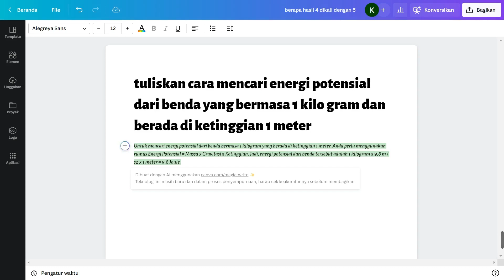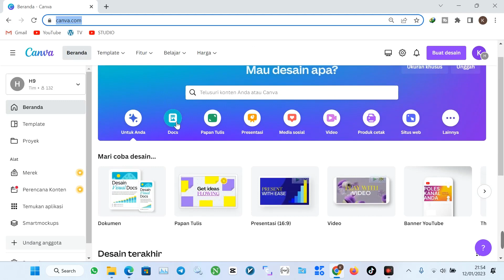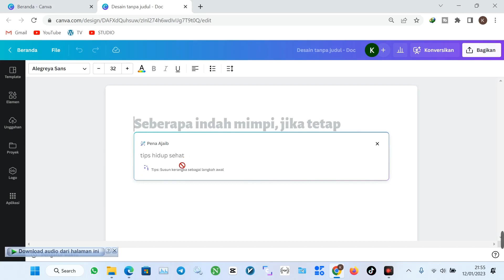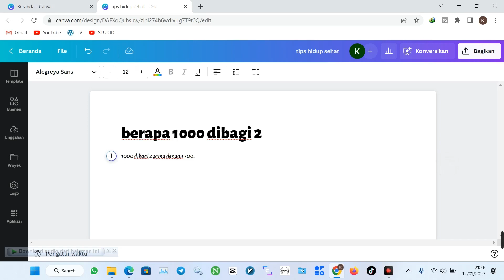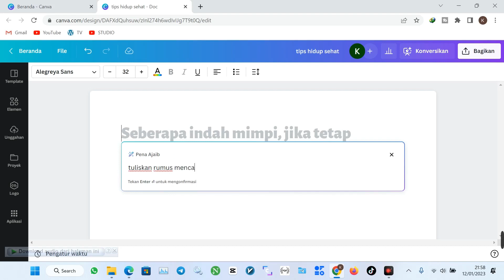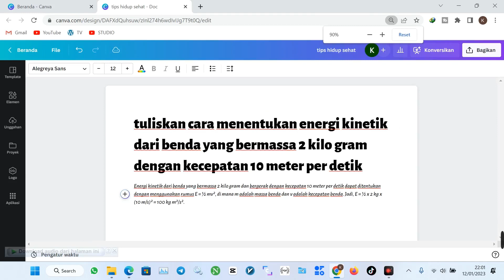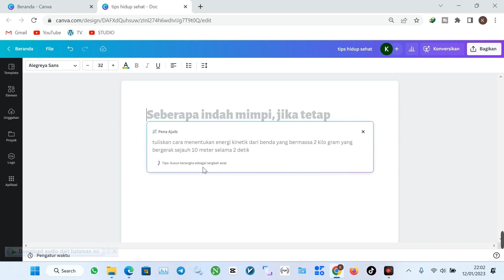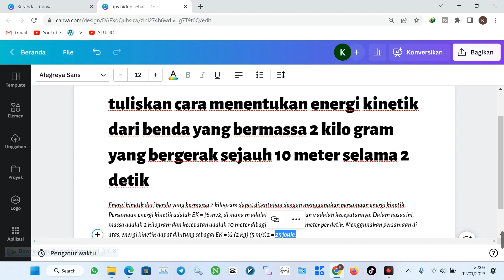Website dan Aplikasi Menyelesaikan Soal Cerita Fisika, Matematika, Kimia SMA, SMP, SD dan Kuliah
Website dan Aplikasi Menyelesaikan Soal Cerita Fisika, Matematika, Kimia SMA, SMP, SD dan Kuliah dengan sekali enter

aplikasi jawab soal,
aplikasi jawab soal matematika,
aplikasi jawab soal dapat uang,
aplikasi jawab soal kimia,
aplikasi jawab soal akuntansi,
aplikasi jawab soal bahasa inggris,
aplikasi jawab soal fisika,
aplikasi jawab soal matematika dapat uang,
aplikasi jawab soal anak sd dapat uang,
aplikasi jawab soal bahasa indonesia,
aplikasi jawab soal matematika gratis,
aplikasi jawab soal ujian,
aplikasi penjawab soal agama islam,
aplikasi penghasil uang jawab soal anak sd,
aplikasi penjawab soal bahasa arab,
aplikasi menjawab soal bahasa inggris,
aplikasi penjawab soal biologi,
aplikasi buat jawab soal matematika,
aplikasi yang bisa jawab soal matematika,
aplikasi yang bisa jawab semua soal,
aplikasi penjawab soal cerita matematika,
aplikasi jawab soal dengan foto,
aplikasi jawab soal dapat saldo dana,
aplikasi menjawab soal dengan foto,
aplikasi jawab soal dibayar,
aplikasi menjawab soal dibayar,
aplikasi penjawab soal fisika dengan foto,
aplikasi jawaban soal fisika,
aplikasi penjawab soal fisika,
aplikasi untuk menjawab soal fisika dengan cara difoto,
aplikasi penjawab soal pilihan ganda,
apk jawaban semua soal,
apk jawaban soal,
aplikasi penjawab soal ipa,
aplikasi penjawab soal bahasa jawa,
aplikasi jawab soal kuliah,
aplikasi penjawab soal kuliah,
aplikasi penjawab soal kalkulus,
aplikasi untuk menjawab soal kimia dengan cara difoto,
aplikasi penjawab soal akuntansi keuangan,
aplikasi menjawab soal matematika,
aplikasi jawab soal matematika di foto,
aplikasi jawab soal mtk,
aplikasi penjawab soal matematika,
aplikasi penjawab soal matematika dengan cara di foto,
aplikasi jawaban matematika soal cerita,
aplikasi untuk menjawab soal matematika beserta caranya,
aplikasi menjawab pertanyaan matematika,
aplikasi jawaban soal ulangan,
aplikasi menjawab semua pertanyaan,
aplikasi mengerjakan soal,
aplikasi penjawab soal otomatis,
aplikasi jawaban soal semua pelajaran,
aplikasi penjawab soal semua pelajaran,
aplikasi penghasil uang jawab soal,
aplikasi tanya jawab soal pelajaran,
aplikasi jawab matematika,
aplikasi penjawab soal statistika,
aplikasi penjawab semua soal matematika,
aplikasi untuk menjawab soal statistika,
aplikasi menjawab soal toefl,
aplikasi tanya jawab soal,
aplikasi menjawab soal ujian,
aplikasi penjawab soal ulangan,
aplikasi untuk menjawab soal ulangan,
aplikasi untuk jawab soal matematika,
aplikasi untuk jawab soal,
aplikasi untuk tanya jawab soal pelajaran,
aplikasi jawaban semua pelajaran,
aplikasi yang bisa jawab soal bahasa inggris,
aplikasi penjawab soal matematika 2021,
aplikasi jawab pertanyaan dapat uang,
aplikasi menyelesaikan soal matematika,
aplikasi penyelesaian mtk,
aplikasi buat ngerjain mtk,
website jawab soal,
website jawab soal matematika,
website jawab soal dapat uang,
website jawab soal fisika,
website jawab soal mtk,
website jawab soal kimia,
website menjawab soal bahasa inggris,
web mengerjakan soal matematika,
website penjawab soal matematika,
situs jawab soal fisika,
website untuk menjawab soal kimia,
web ujian online,
situs jawab soal matematika,
website mtk,
situs matematika terbaik,
web ujian online gratis,
situs mengerjakan soal matematika,
website selain google,
website pemecah soal matematika,
website mengerjakan mtk,